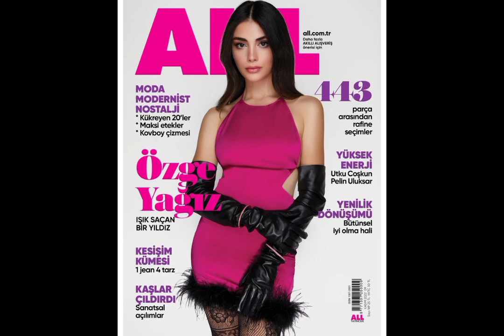Özge Yağız'dan muhteşem fotograflar geldi